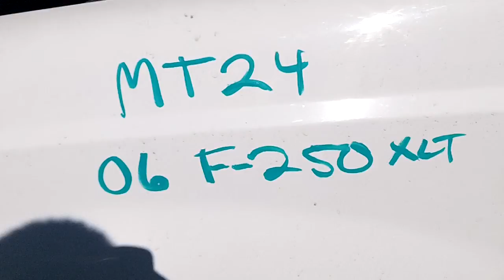MT24B | All American Truck And Auto Parts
2006 Ford F-250 SD XLT SuperCab 4WD 5.4L 163k Miles Ball Joint Brake Pads Brake Rotors Brakes Catalytic Converter Cold Air Intake Control Arm Exhaust Manifold Fog Light Fuel Tank Grille Headlight Mirror Oxygen Sensor Shock Absorber Shocks Tail Light Valance Panel Wheel Hub Window Motor Window Switch